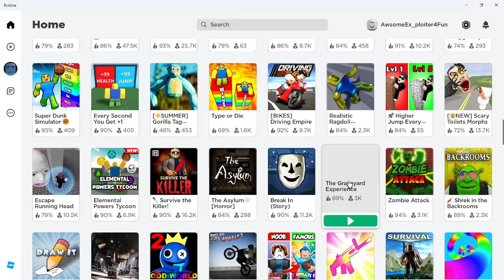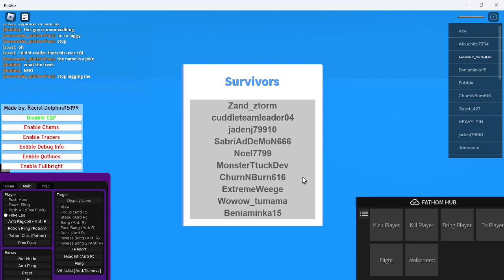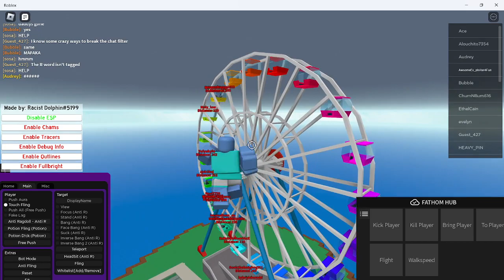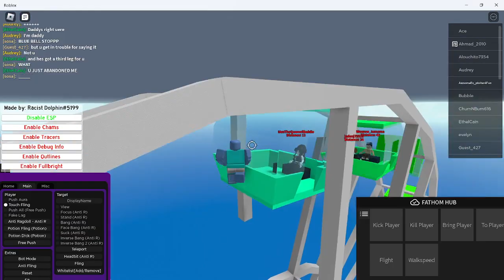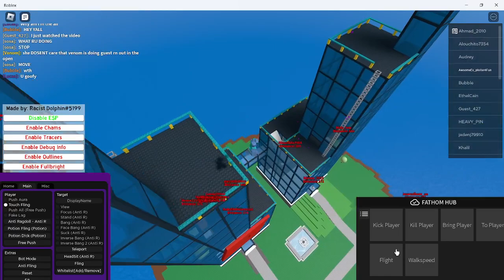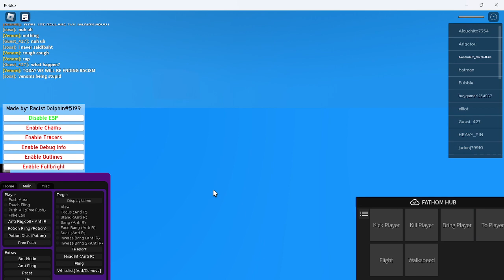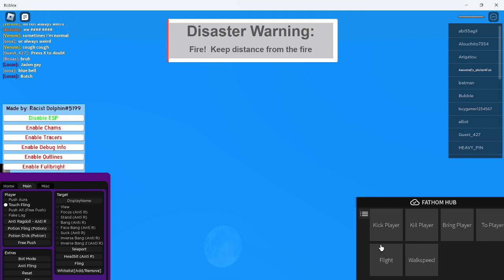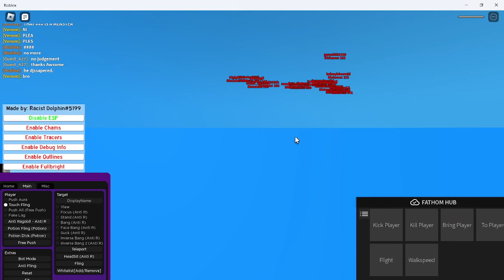Exploiting in Natural Disaster Survival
When you're bored, you gotta find a way to cure it. - Unidentified User 2023